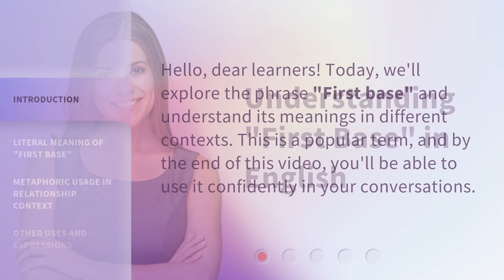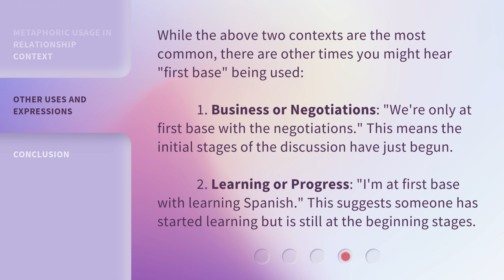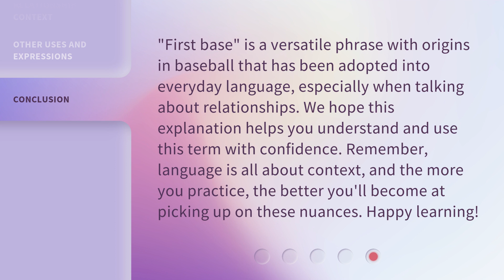Understanding "First Base" in English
Unlocking the Meaning of 'First Base' in English • Discover the various interpretations of the phrase 'First base' in different contexts. From its origins in baseball to its metaphorical usage in relationships, learn how to confidently incorporate this versatile phrase into your conversations.

00:00 • Introduction - Understanding "First Base" in English
00:25 • Literal Meaning of "First Base"
00:44 • Metaphoric Usage in Relationship Context
01:19 • Other Uses and Expressions